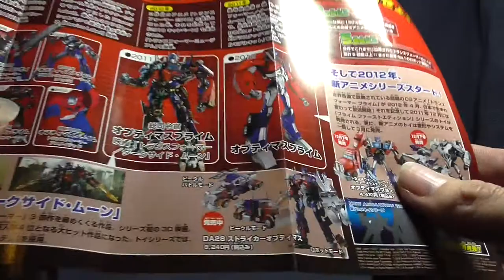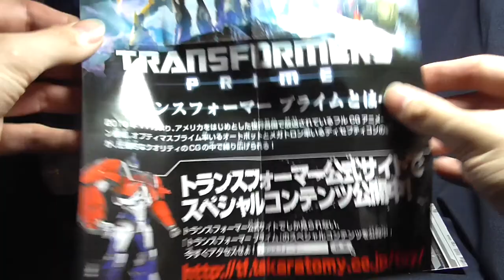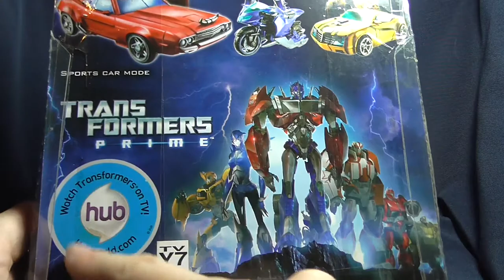Transformers Prime - First Edition - Cliffjumper